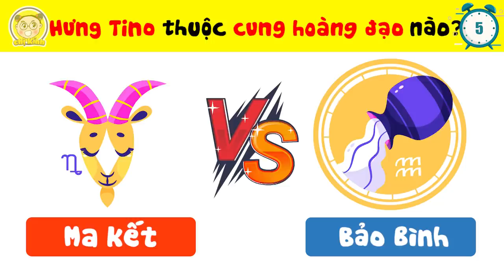Top 9 Câu Đố Tiết Lộ Góc Khuất Của THU HIỀN TV Mà Fan Cứng Nghe Xong Cũng Hết Hồn